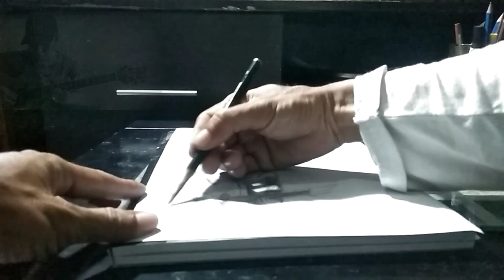Gambar Alip_ba_ta 3d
Menggambar 3d